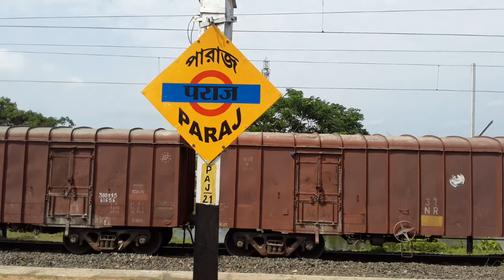TYRANT WAP-4 110 KMPH KOLKATA - AZAMGARH WEEKLY EXPRESS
Location : Paraj ( Burdwan - Asansol Section of ER)
Train No- 13137 Kolkata (KOAA) - Azamgarh (AMH) Weekly Express.
LOCO- HOWRAH (HWH) WAP-4 22573
TRAIN ROUTE- KOAA-NH-BDC-BWN-DGR-ASN-JAJ-BJU-SPP-HJP-SEE-CPR-BUI-RSR-MAU-MMA-AMH.